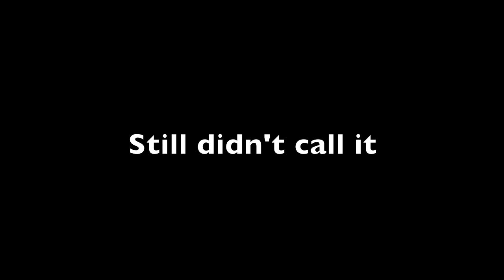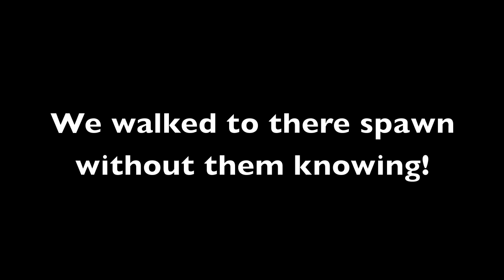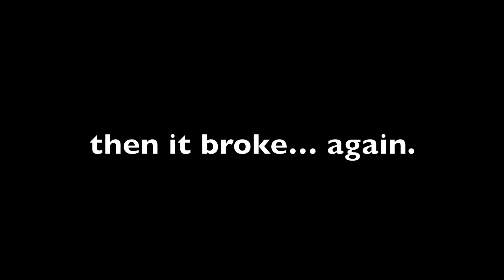Area 48 10/14/12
Another great day at area 48.. there was a good amount of people at the game. We played some awesome games with Obama and Romney.